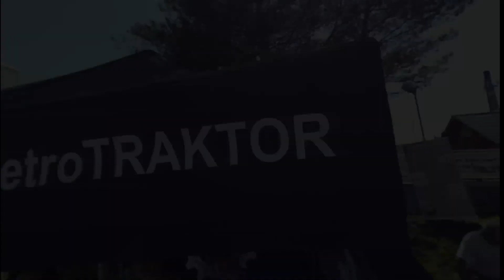RetroMOTO 2019 | Zlot zabytkowych pojazdów | TRAKTORY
We współpracy z powstał materiał z VIII Wystawy Zabytkowych Pojazdów RetroMOTO, która miała miejsce 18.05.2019 w Obornikach Śląskich. Szersza relacja na portalu